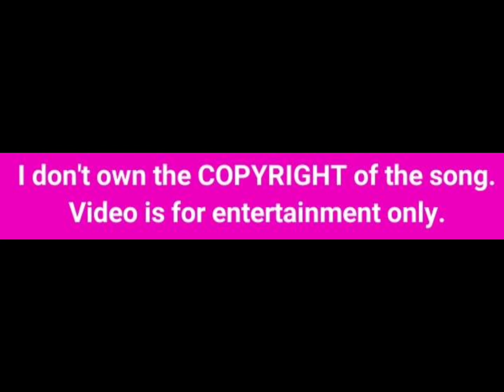Noy Lando 10. 😋😋😋😋